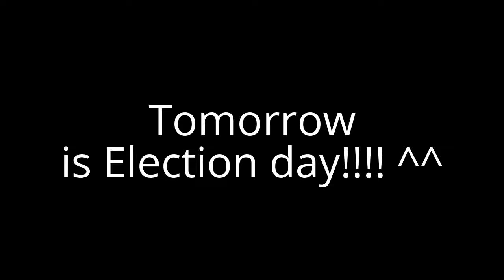Good news too everyone!! :D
That means we will have a new president! ^^